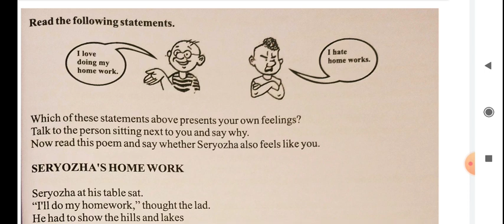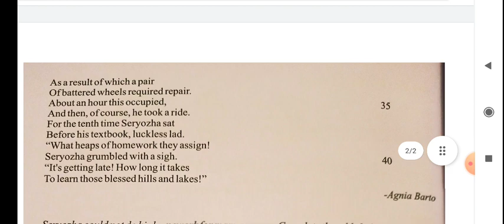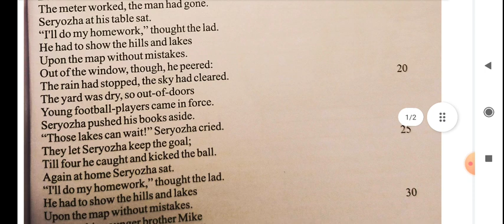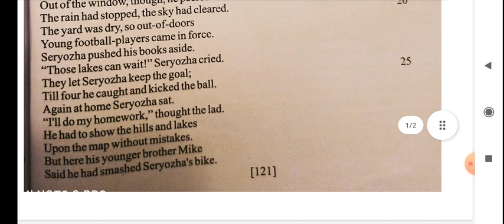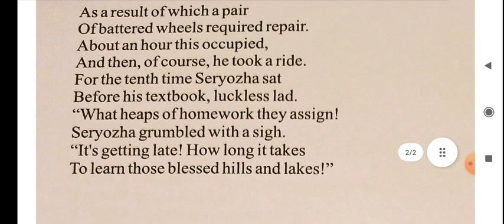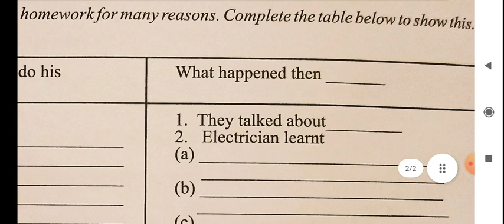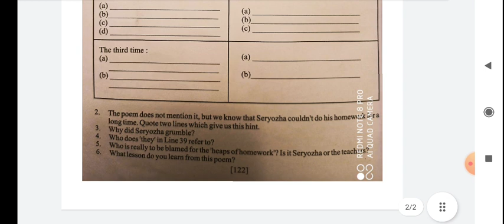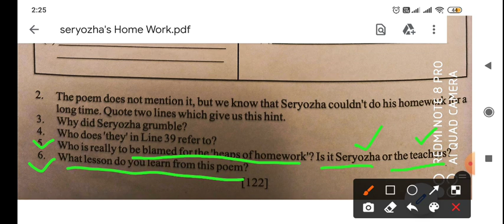Seryozha's Home Work Exercise